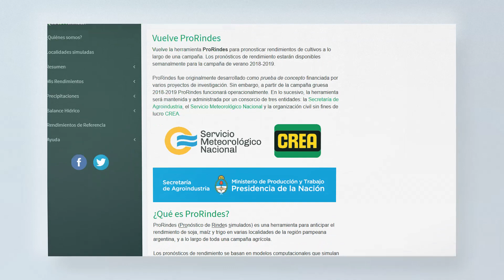ProRindes: la herramienta para anticipar rendimientos de cultivos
El Pronóstico de Rindes simulados (ProRindes) ofrece la posibilidad de estimar el rendimiento de los cultivos a lo largo de una campaña agrícola, a partir de información climatológica observada combinada con series históricas de rendimientos simulados. Es un desarrollo de la organización civil sin fines de lucro CREA y operada por el  Servicio Meteorológico Nacional.